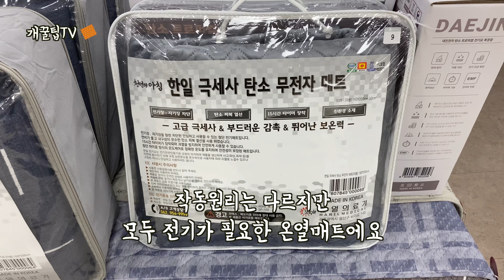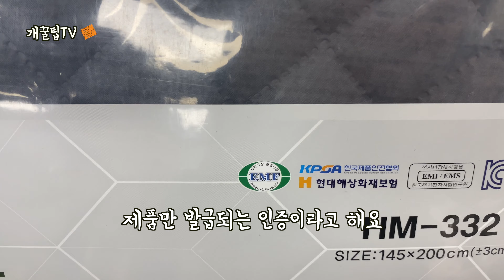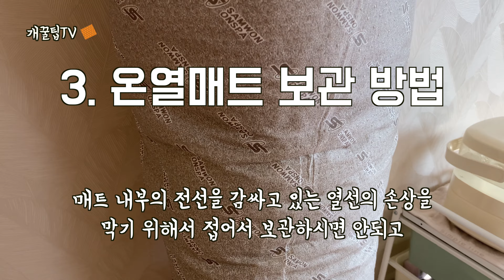몸에 전기 흐르는 느낌 날 때, 전자파 차단하는 꿀팁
온열매트(전기장판,온수매트,탄소매트) 전자파 차단 꿀팁
/ 온열매트 구입법
/ 몸에 전기가 흐를때 대처법